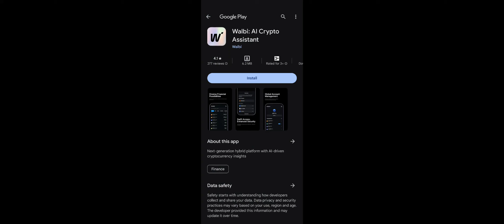Indian train station simulatore Indian train station 😀😀ayodhya gam🤠🤠